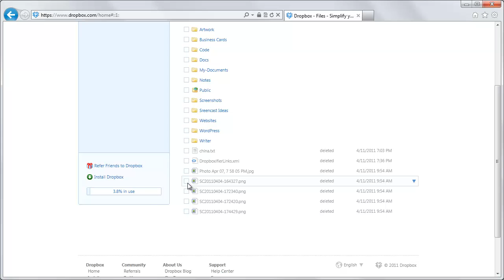Deleting Files in Dropbox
How to delete files in Dropbox